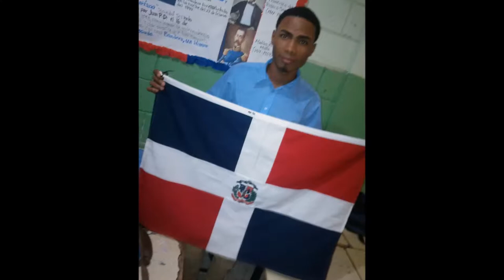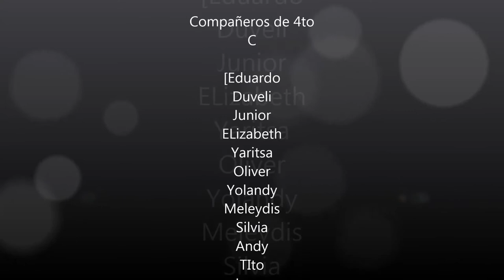My Movie Liceo Nocturno Cienfuegos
Preparado Para Los compañeros del Liceo